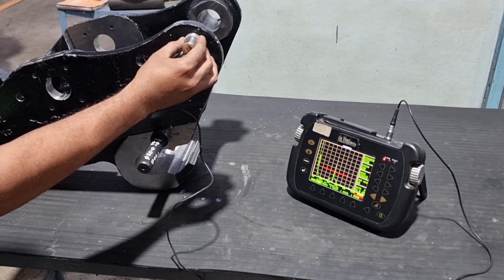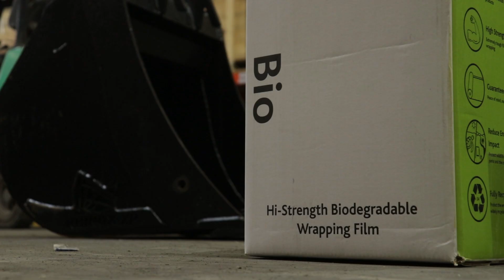The World's 1st CARBON NEUTRAL Hydraulic Quick Coupler!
In a significant leap towards sustainability and environmental consciousness, we are proud to unveil the world's first carbon neutral hydraulic quick coupler for mini diggers and excavators. This ground-breaking achievement not only demonstrates our commitment to reducing our carbon footprint but also sets a new standard for the construction industry as a whole. Join us in this video to learn more about how we've manage to achieve this incredible milestone!

Want to purchase a Rhinox HQX? Order online today, get in touch with us or express an interest with your excavator dealer!

About Rhinox Group:
We are an industry leading manufacturer and supplier of Excavator & Telehandler Buckets, Attachments and Wear parts.

We hold large amounts of products in stock to help keep your downtime to a minimum. We combine our heavy-duty products with rapid delivery times to help meet your requirements. Rhinox specialise in supplying equipment to customers across the world, dispatching orders from our 2 distribution facilities in the North East of the UK and Alabama, USA.

0:00 Introduction
0:17 Rhinox's Carbon Neutral Hydraulic Quick Coupler
1:21 Salto Pilao Project
2:22 Further environmental efforts from Rhinox